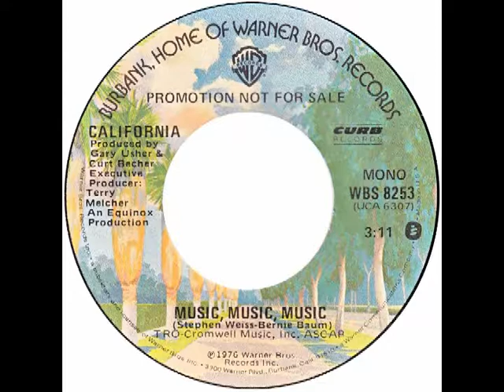California – “Music Music Music” [45 mono] (WB) 1976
Written by Stephen Weiss and Bernie Baum. Produced by Gary Usher, Curt Becher and Terry Melcher
Three of the greats of West Coast rock and roll combine for a disco styled revival of the Teresa Brewer hit from 1949, when it was co-written by Bernie Baum, who went on to be one-third of the Giant-Baum-Kaye songwriting/production team.
Curt Becher, as credited on the label was Curt Boettcher, who produced “Cherish” and “Along Come Mary” for the Association. Later projects included Eternity’s Children, Sagittarius and The Millennium.